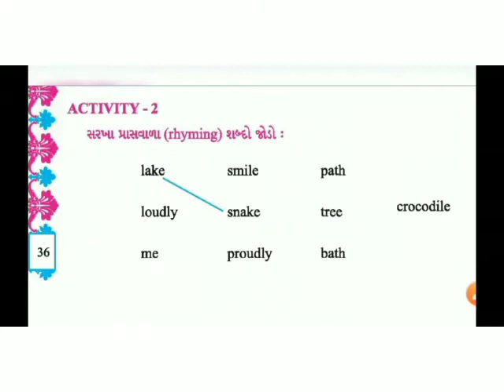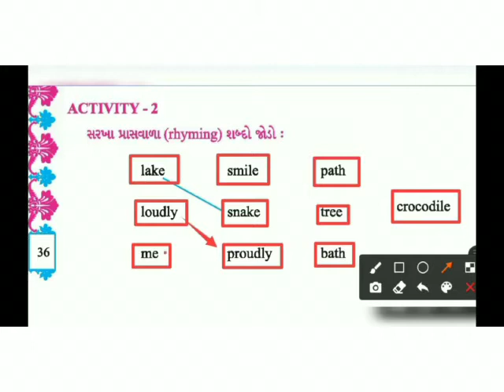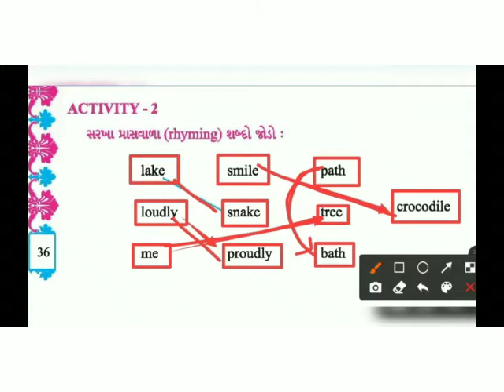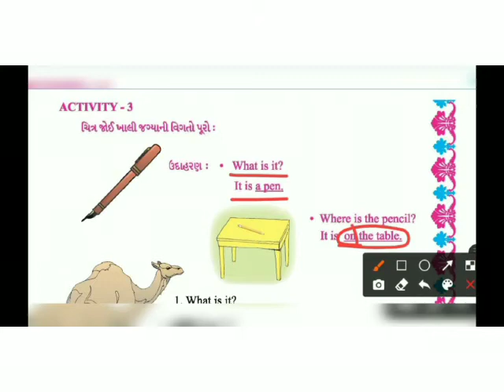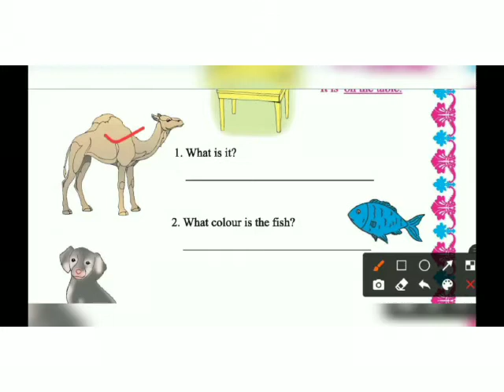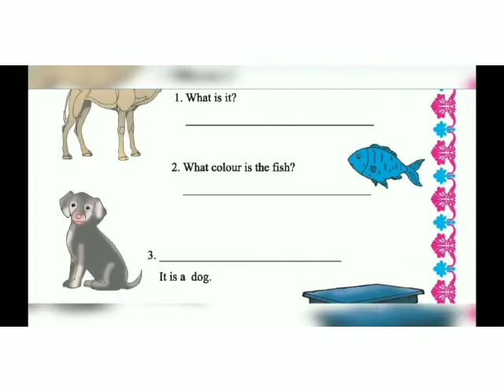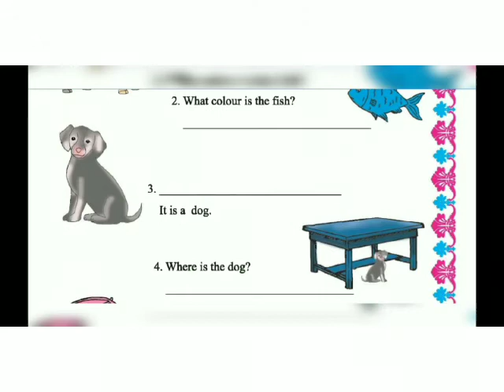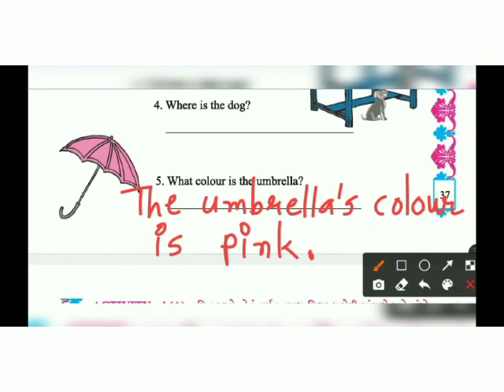ધોરણ-5, અંગ્રેજી, Unit-2, Part-1